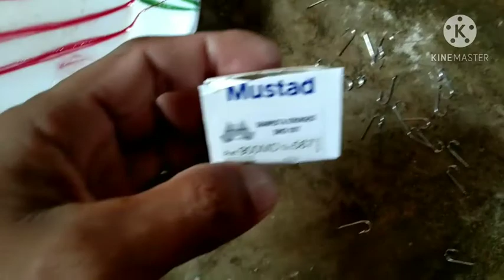when making bait for fish, watch to get a tick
itong vedeong ito ay ginawa ko para my mtutunan ang lahat ng manonood lalo n sa mga mahilig sa laot,plsss watch until the end